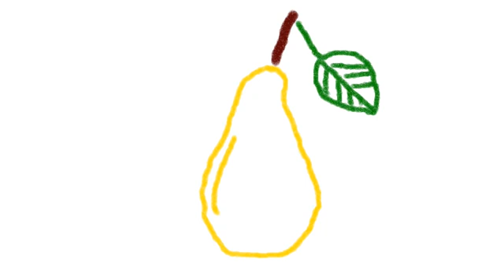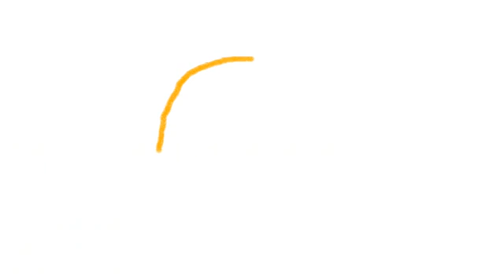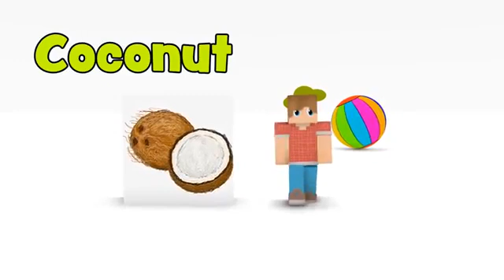nama nama buah